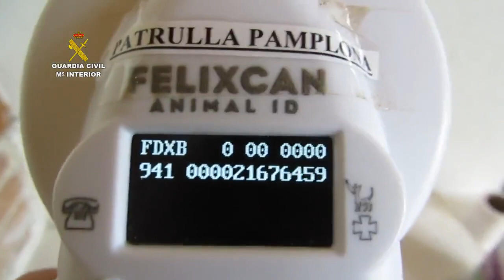La Guardia Civil investiga a una persona por un delito de maltrato animal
Tenía una perra con bridas atadas al cuello que le impedía comer y beber

El animal presentaban claros signos de desnutrición

La App gratuita de ALERTCOPS ofrece una forma rápida y discreta de comunicar un caso de “maltrato animal” con la posibilidad de incluir fotografías y vídeos

La Guardia Civil, ha investigado a una persona de 30 años de edad y vecino de la Cuenca de Pamplona como presunto autor de un delito de maltrato animal después de que tuviera a su perro, de 3 años y raza pastor alemán con unas bridas colocadas en el cuello que le impedían comer y beber.

La investigación se inició cuando los agentes tuvieron conocimiento del estado del animal a través de una persona que llamó al teléfono de Atención al Ciudadano de la Guardia Civil, 062, explicando que existía en una propiedad de la Cuenca de Pamplona con un perro claramente desnutrido.

Al tratarse de un posible delito de maltrato animal, fueron agentes del Servicio de Protección de la Naturaleza SEPRONA  de la Guardia civil de Navarra los encargados de la investigación, los cuales pudieron comprobar que este animal presentaba una actitud muy agresiva y no consentía que se le acercase a valorar su situación real.

Ante los claros síntomas de desnutrición que presentaba, motivado a que llevaba atadas a cuello varias bridas de plástico que le impedían comer y beber y  debido a la agresividad del animal, se procedió a solicitar apoyo de personal veterinario.

Hasta el lugar acudieron dos facultativas de un centro veterinario que, tras valorar la situación, suministraron un sedante al pastor alemán y una vez que el animal estaba completamente sedado, le realizaron una extracción de hasta 7 bridas de plástico que llevaba  atadas al cuello. Posteriormente,  desplazaron al perro a la clínica donde permaneció ingresada 24 horas con los cuidados necesarios para la recuperación de las heridas que presentaba en la zona del cuello.

Asimismo, los agentes obtuvieron la identificación del animal a través de la lectura del microchip, del que se pudo extraer los datos relativos al animal, así como la identificación de su propietario.

El pastor alemán fue recogido de la clínica por el gerente de una guardería canina de la localidad navarra de Bidaurreta, el cual junto a las veterinarias de la clínica veterinaria continúan suministrando los cuidados necesarios para la total recuperación del animal.

El varón de 30 años y residente en la Cuenca de Pamplona, ha sido puesto a disposición de la Autoridad Judicial en calidad de investigado como responsable de un delito de maltrato animal.

Colaboración Ciudadana
La Colaboración ciudadana resulta eficaz ante la detección de posibles casos de maltrato animal. Los posibles hechos de maltrato comunicados por los ciudadanos son investigados de forma individualizada por los agentes del SEPRONA de la Guardia Civil.

La mayor parte de las notificaciones recibidas son relacionadas con animales que pasan grandes periodos encadenados (no pueden estar atados de forma permanente), animales mal alimentados, así como los casos que presentan una falta de higiene.

Recordamos las diferentes posibilidades que Guardia Civil dispone al servicio de los ciudadanos para comunicar cualquier incidencia. A través del número de teléfono atendido de forma permanente 062 o la App Alertcops.

App ALERTCOPS
Alertcops, es una App gratuita desarrollada por el Ministerio del Interior que, entre otras, tiene una funcionalidad para comunicar delitos de maltrato animal. La funcionalidad “maltrato animal” permite a cualquier ciudadano contactar de forma inmediata y de manera discreta con Guardia Civil y Policía Nacional. Para alertar de ese tipo de delitos, el usuario tendrá a disposición una pestaña con el icono “maltrato animal” en la que además los usuarios también podrán adjuntar fotos o vídeos sobre lo que está sucediendo.